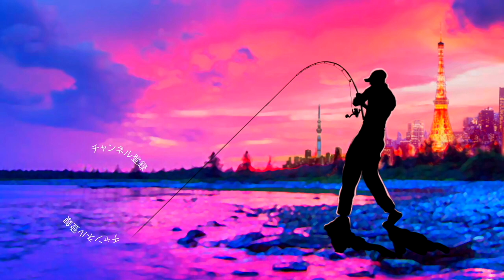【バス釣り】ゲーリーヤマモト「ウキタヌキ」活用術【トップだけじゃもったい無い】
6月にいよいよ登場した、ゲーリーヤマモト YABAI BRAND「2.5"ウキタヌキ」大人気のヤマタヌキを浮かせてみました。
だから「ウキタヌキ」♪って事で早速ウキタヌキを握りしめておかっぱりに行って来ました〜
幸先良くトップウォーター使いでウキタヌキフィッシュを釣りあげる事が出来ましたがその後は最近お気に入りの「たぬスト」な展開

ウキタヌキの特徴
大人気のヤマタヌキを浮かせてみました。 だから「ウキタヌキ」♪
素材は単なるノンソルティではなく、エラストマーを採用し、スゴイフック#1/0をセットして水面で誘えるフローティングベイトです。
‹特徴›
●自重があり無駄なパーツがないのでスキッピングしやすく奥の奥で「クイックイッ」出来ます
●テーブルターンでネチネチと攻めれる責めれる…と思いきや逃げるのも得意です
●アクション時のテールの波動がエロい
‹ご注意›
●エラストマー素材はワームの近くに置いておくと溶けてしまいますのでご注意ください
●素材の特性上、癖がつきやすいので、パッケージ保管を推奨します

‹フッキング率UPのために›
●ワームのように巻きアワセをしてください
●フックはテール寄りにセットしてください

55アップしか釣れない！デプス「コードネームバス」に巨大バスが襲い掛かる衝撃映像